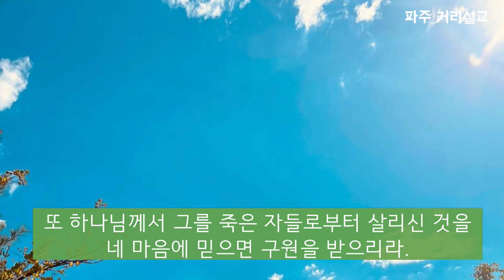[거리설교] #23. 안개와 같은 인생에서 주 예수 그리스도를 영접하라.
파주성경침례교회 거리설교

설교자: 김 OO 형제님

인용성경은 한글킹제임스성경입니다.